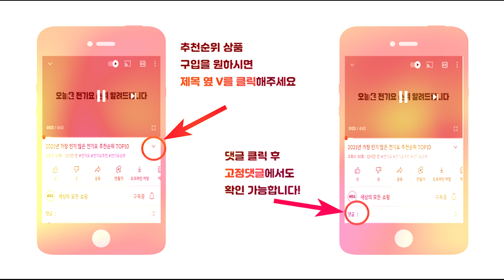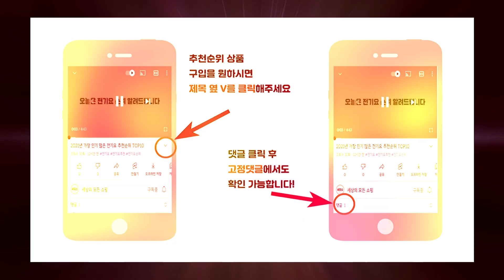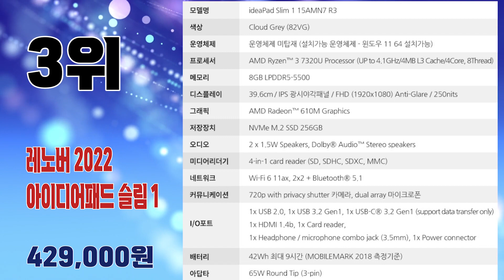2023년 최신 인기 많은 가성비 레노버노트북 추천순위 TOP10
2023년 가장 인기 많은 레노버노트북 추천순위 TOP10입니다.

🔥레노버노트북 TOP10🔥

10위 레노버 2023 아이디어패드 슬림 5 라이트 14
934,000원

9위 레노버 2022 요가 슬림 7i 프로 14IAP7
1,201,740원

8위 레노버 2022 씽크북 16 G4+ ARA
773,000원

7위 레노버 2022 씽크패드 L15 AMD G3
994,680원

6위 레노버 2020 IdeaPad S150-11 PRO
299,000원

5위 레노버 2022 ThinkPad E15 G4
522,760원

4위 레노버 2023 아이디어패드 슬림 3 15ABR8
654,840원

3위 레노버 2022 아이디어패드 슬림 1 15AMN7 15.6
429,000원

2위 레노버 2022 V15 G3 ABA
469,000원

1위 레노버 2022 아이디어패드 노트북 IdeaPad 3 15ITL6
498,600원